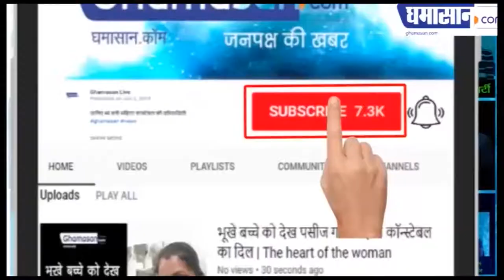Gwalior News : महिलाओं ने इंजीनियरों और नेता प्रतिपक्ष को चप्पलों से क्यों पीटा | Ghamasan Live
मकान आवंटन में धांधली से नाराज थी महिलाएं |